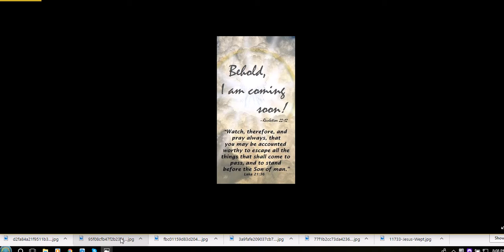I DREAMED OF JESUS--YESHUA WEEPING!!! Rev:22:12-21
Sharon of Missiouri---DREAMED OF YESHUA WEEPING!!!

1John 1:3 All things were made through Him, and without Him nothing was made that was made.
1Thessalonians 5:6 Therefore let us not sleep, as others do, but let us watch and be sober.
Do not let your heart envy sinners, but always be zealous for the fear of Yehovah. There is surely a future hope for you, and your hope will not be cut off. Proverbs 23:17, 18.
Give donations and free will offerings at paypal under and make checks or money orders out to: FILL MY CUP MINISTRIES INTERNATIONAL
MAY YAH RICHLY BLESS YOU! Offerings go to homeless, missions, and helps with books.
SHALOM!